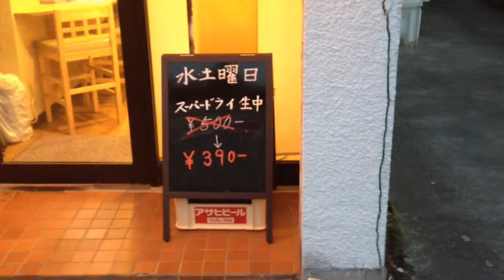鳥取市の焼鳥屋【やきとり哲】さんをご紹介します。